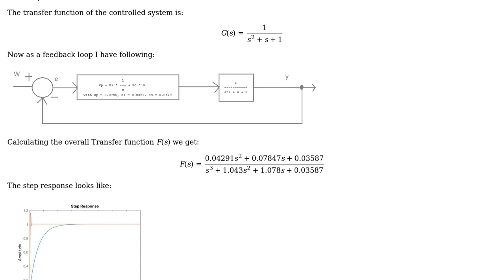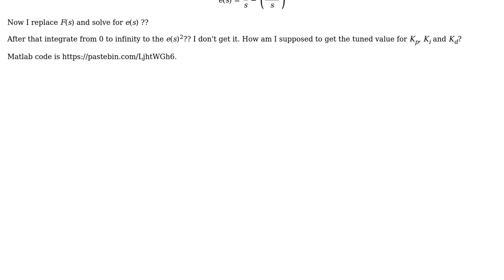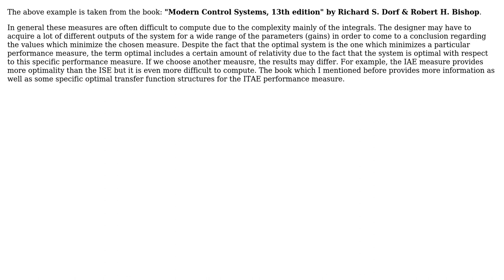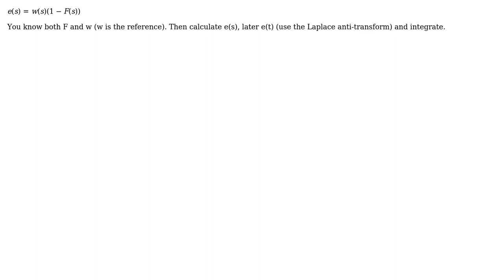Engineering: How to find Performance assessment (IAE and ISE) of a PID Controlled system?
With thanks & praise to God, and with thanks to the many people who have made this project possible! | Content (except music & images) licensed under CC BY-SA | Music | Images & others | With thanks to user Wasabi user Teo Protoulis user Lifestohack and the Stack Exchange Network Trademarks are property of their respective owners. You are responsible for your own actions.